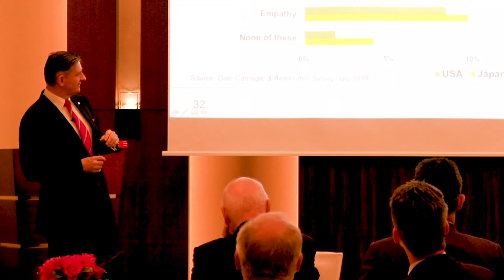Eric Wedemeyer: Episode #88 Japan's Top Business Interviews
Originally from the US, Eric Wedemeyer initially lived in Taiwan working in journalism. He then came to Japan in 1980 and started out at a small PR firm, then moved on to working in magazines. Having gained some advertising experience, Mr. Wedemeyer next joined Cove-Ito Advertising as a writer first, eventually becoming the Creative Director, then Vice President of Strategic Marketing Services. He also became Chief Executive of Cove-Ito Interactive, a spin-off company of the original ad agency. Mr. Wedemeyer currently is the Managing Director of Tactus Partners as well as J-Global, Inc., an intercultural management services company.

As Creative Director of Cove-Ito, Mr. Wedemeyer oversaw around 20-30 people during the 1980s through 90s. Having worked in other parts of the world including Taiwan, Mr. Wedemeyer observed that Japanese staff needed more clarity and were reluctant to try out new and different things. Mr. Wedemeyer explains that gaining trust from his Japanese staff was a gradual process, but his knowledge of the foreign advertising market in Japan helped him gain credibility. The marketing agency closed after the 2008 Global Financial Crisis, and Mr. Wedemeyer joined Tactus, where he initially led brand strategy.

On maintaining employee engagement, Mr. Wedemeyer says having a clear direction and purpose gives people a target to aim at, which helps them stay engaged. He also explains how delegating and motivating people to take initiative themselves energizes them. Mr. Wedemeyer recalled one client manufacturing company he worked with who took this idea to heart. The company wanted their workforce to think more about better serving customer needs, and launched an initiative in which the entire company department delivered a presentation to the CEO on their insight. Mr. Wedemeyer says this initiative allowed people to think more about their work and communicate their ideas to the CEO, who was eager to listen to their thoughts. This boosted the organization’s motivation, exceeding what Mr. Wedemeyer had originally envisioned.

Mr. Wedemeyer says branding boils down to being a promise kept. He gives an example: “Our mission is to turn people blue. Then you make what I call a strategic question. You get your people to ask this question about everything that they do no matter where they are in their company and what they're doing. Does this make people blue? How could I change what I'm doing to make people bluer? If everybody in the company is thinking how to answer that one question from a thousand different directions…it really gets the company moving in one direction.”

To newcomers leading in Japan, Mr. Wedemeyer advises them to take time to learn about Japan, such as joining a local networking group like the American Chamber of Commerce Japan, and get some cross-cultural advice from more experienced professionals. He further explains that knowing how a Japanese business operates will enable one to understand why people act in certain ways and be a tremendous time saver. Getting an interpreter is also a way to get valuable insight from the local Japanese businesspeople even if one cannot speak Japanese. Secondly, Mr. Wedemeyer advises to always walk the talk and make sure what you say aligns with your behaviour. Mr. Wedemeyer thinks that learning Japanese is very helpful, but depending on how long people are planning to stay in Japan, it is case by case.